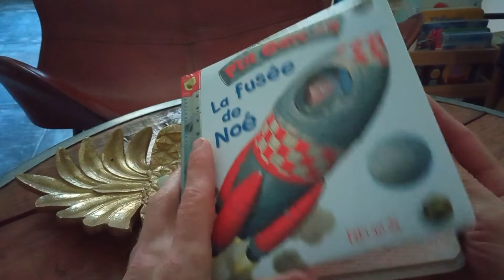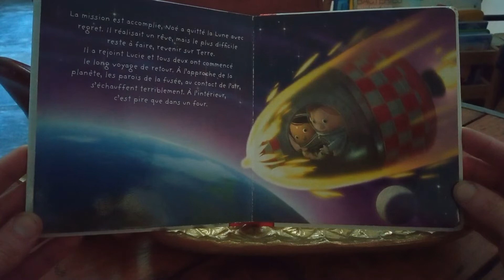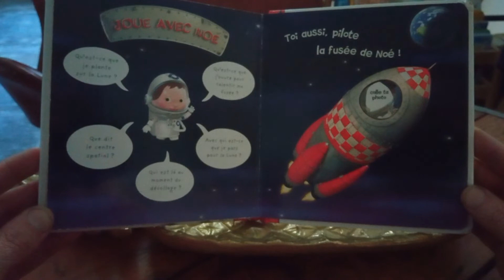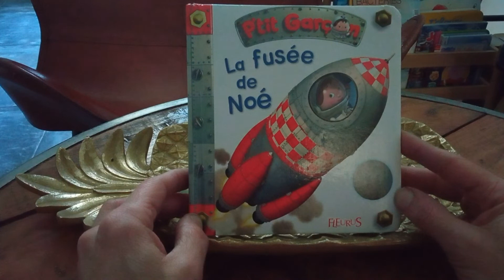Histoire racontée : La fusée de Noé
Etes vous prêts les enfants à partir à la conquête de l'espace? Décollons ensemble avec Noé.

Auteure : Emilie Beaumont / Illustratrice : Alexis Nesme

ET un grand merci à vous toutes et à tous qui me suivez. Cela me donne du baume au cœur et l'envie de toujours partager des histoires.  Je le fais pour le plaisir.

Vous pouvez me retrouver désormais sur Instagram : Le Hibou conteur.

A bientôt les enfants.

Papa Jess